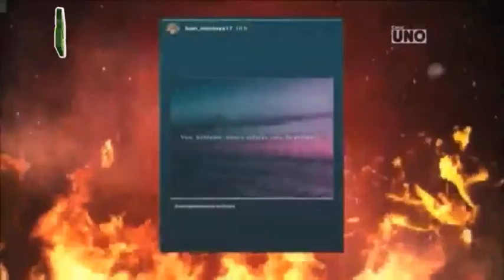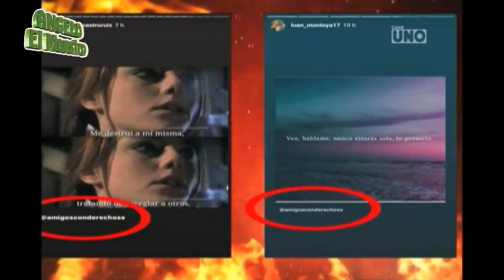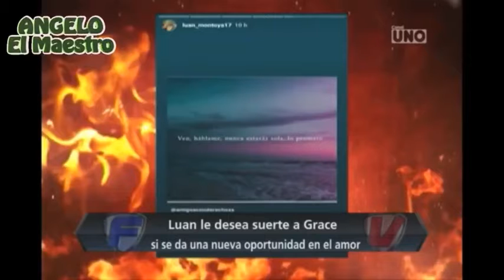BLN La Competencia - Programa Miercoles 25 de Septiembre 2019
Canal UNO
Miercoles 25 de Septiembre 2019